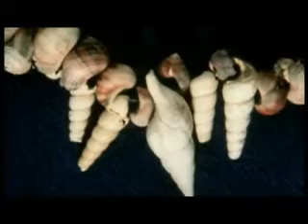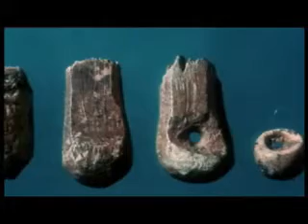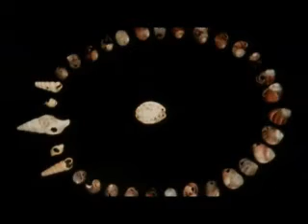Evolution - The Mind's big Bang 2of6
Between 100,000 and 50,000 thousand years ago, something happened -- the modern human mind emerged, triggering a creative, technological, and social explosion which has allowed humans to dominate the planet. What forces contributed to the emergence of the modeern human mind? Where might our power of mind ultimately lead us?